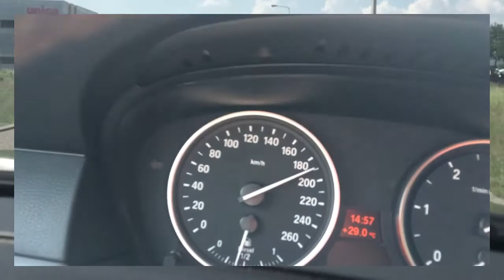Bimmer Club Poland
BimmerFest 2016